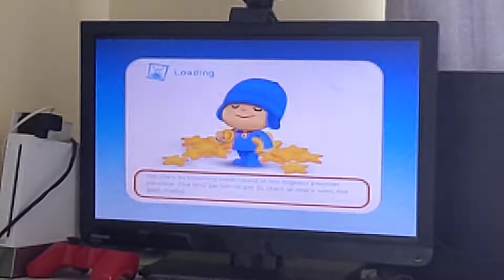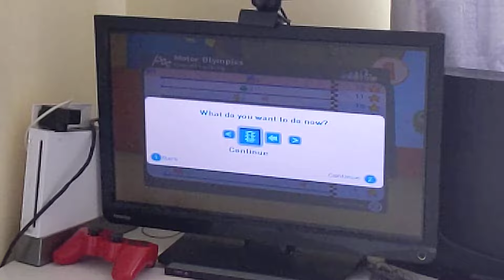Pocoyo Racing Zoe Wins!!